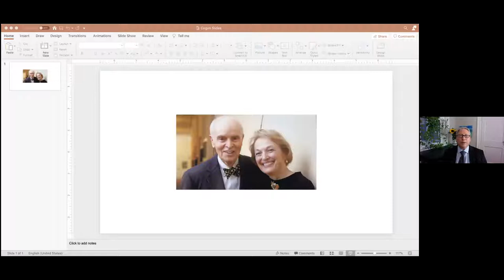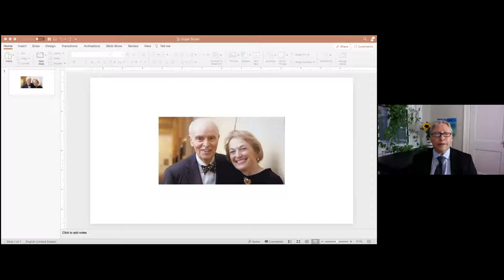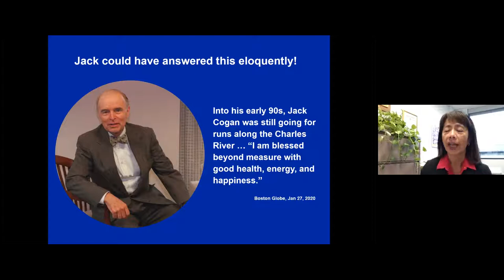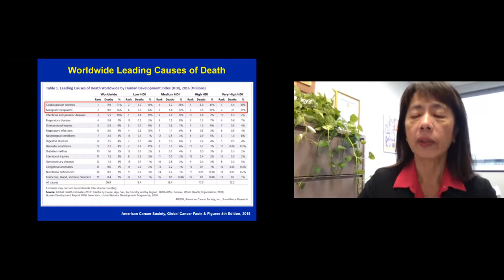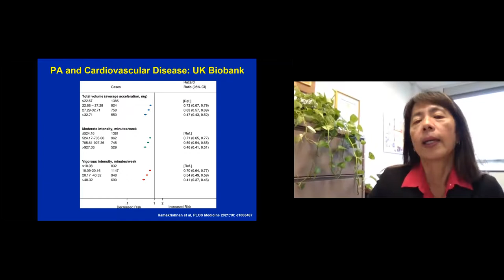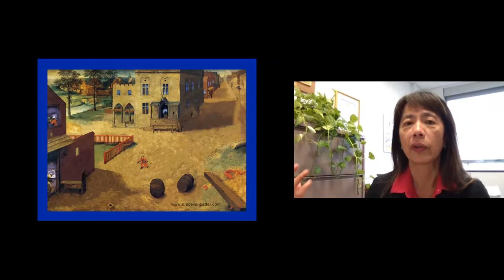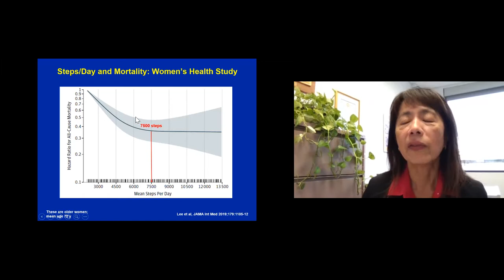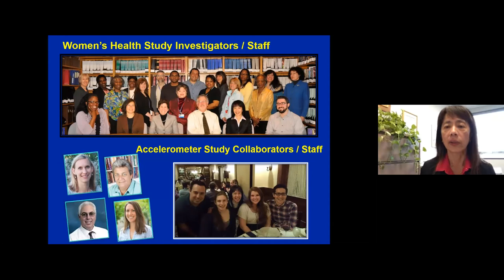Inaugural Jack Cogan Integrative Medicine Lecture: Why Should I Bother Being Physically Active?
This first installment of the lecture series features I-Min Lee, ScD, MPH. Drawing on her decades of research experience, Dr. I Min Lee, Professor of Medicine at Harvard Medical School and Professor of Epidemiology at the Harvard T.H. Chan School of Public Health, reviews the many health benefits of physical activity, how much (little) activity is needed to produce these benefits, and discuss current research addressing gaps in knowledge.